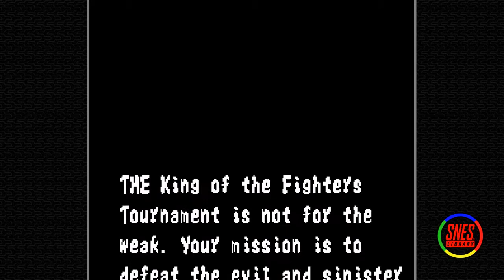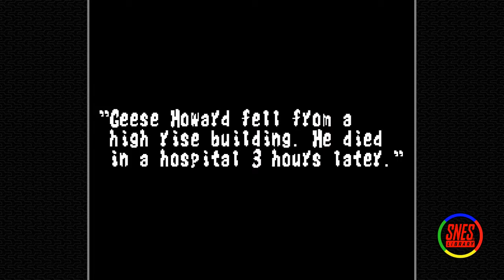Fatal Fury [01] - Michael Max, God of the Beach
Of course I just happen to choose the most difficult opponent in the entire game to start with. What other options are there even? I wouldn't know...